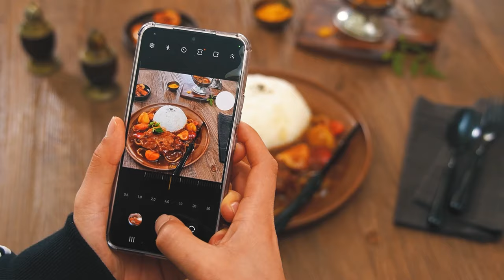든든한돈 자취한상, 한돈 목살스테이크로 부드럽고 진한~한돈 인생카레🍛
아직도 맛있는 카레를 못 먹어 봤다구?
카레 끝판왕!!
한돈 목살스테이크로 인생카레 만들기╰(*°▽°*)╯

끓이면 끓일수록 맛이 더 깊어지는
'한돈 인생카레' 레시피를 소개합니다.

어린이부터 어른까지 안 좋아할 수 없는
간편하고 맛있는 한돈 인생카레!

육즙 가득~담긴 카레 만들어보세요!

🐽한돈 인생카레 재료
한돈 목살스테이크 300g, 양파 1개, 당근 1/2개, 감자 1개
파프리카 1개, 고형카레 50g, 라드기름 1t, 물 300g

🐽한돈 인생카레 레시피📃
step1. 양파, 당근, 감자, 파프리카 썰기

step2. 냄비에 라드 1t 넣고 한돈 목살스테이크 굽기

step3. 고기가 어느정도 익었으면 썰어논 양파 넣고 볶기

step4. 양파 어느정도 익었으면 당근과 감자 넣고 볶아주기

step5. 감자가 익으면 고형카레와 물을 넣고 풀어주기

step6. 카레가 끓을 때 파프리카 넣기